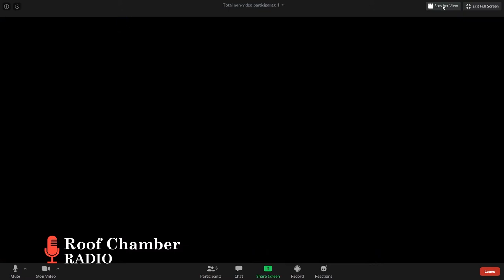Roof Chamber Live! Episode 3: Taking Refuge in the Lord (with Mari Kaimo)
The Roof Chamber Crew talk about Psalm 91 and its meaning and relevance in today's world. Our guest is journalist, TV host, and actor Mari Kaimo.